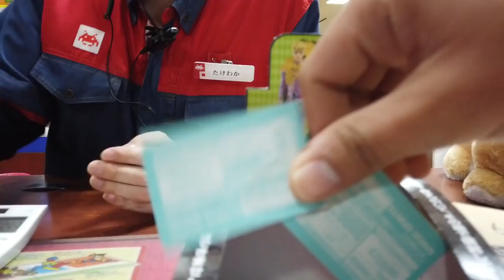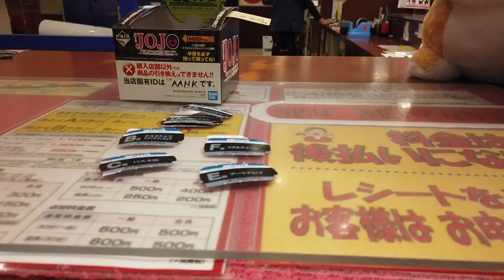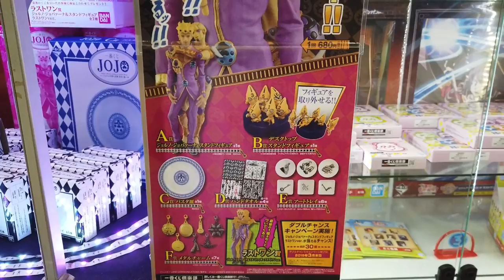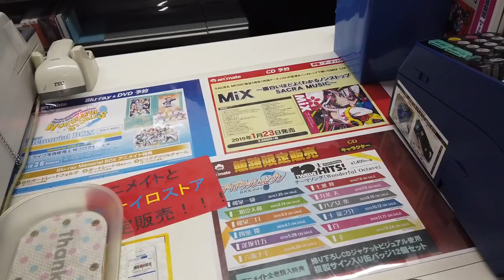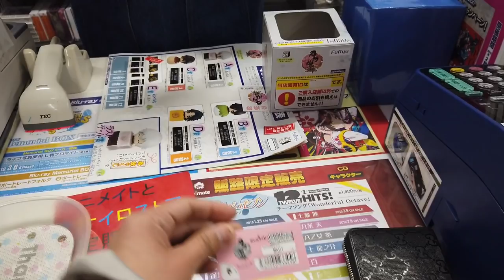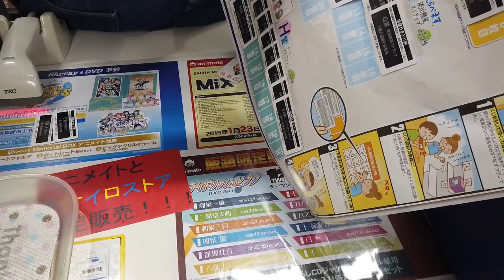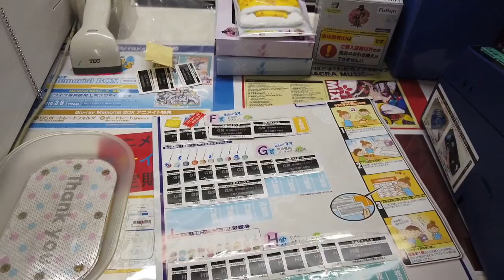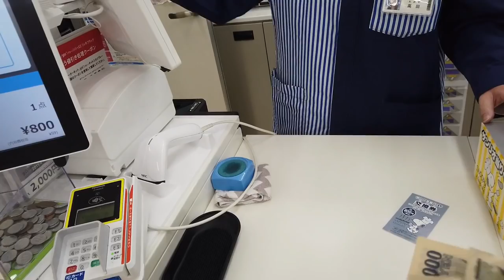I PLAY YOUR WINS #12